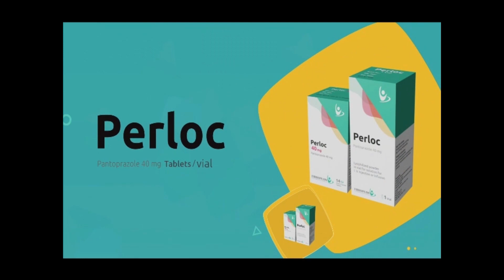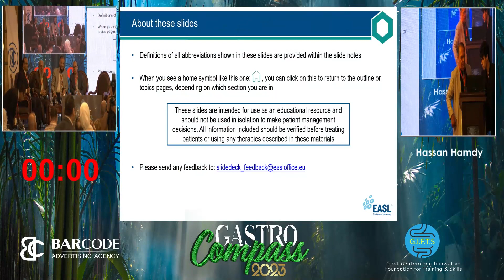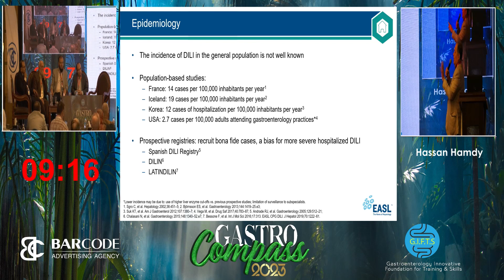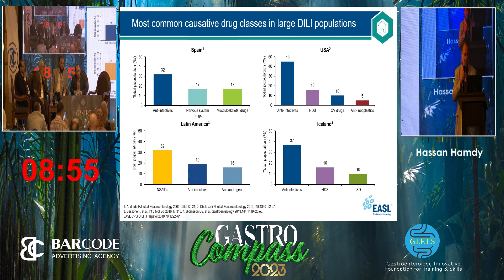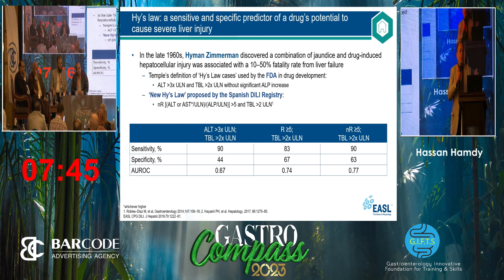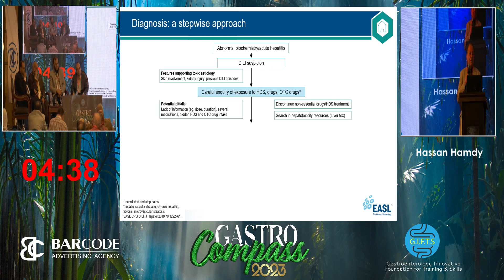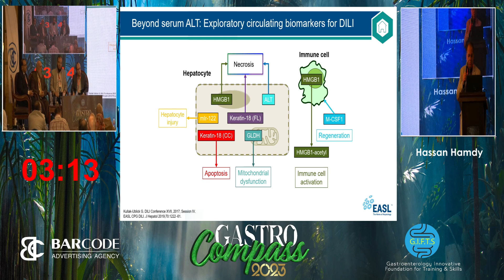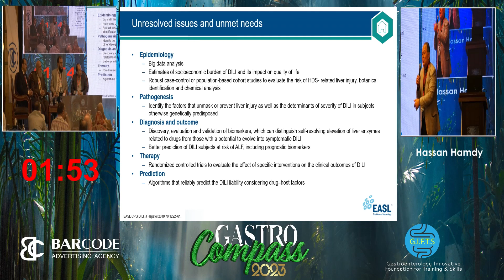Session 5 - Hassan Hamdy - New Insights in Drug-Induced Liver Injury